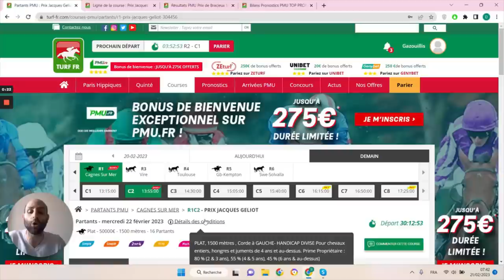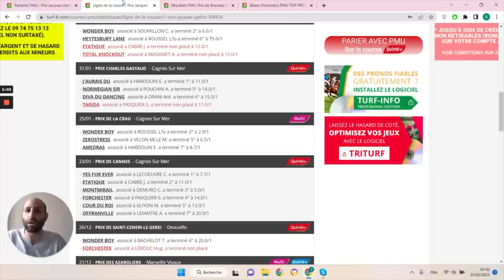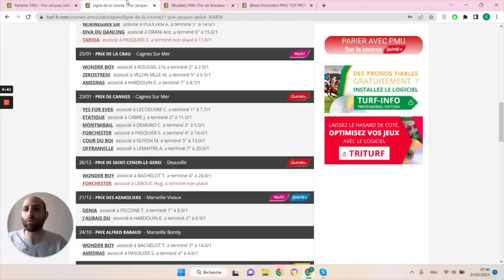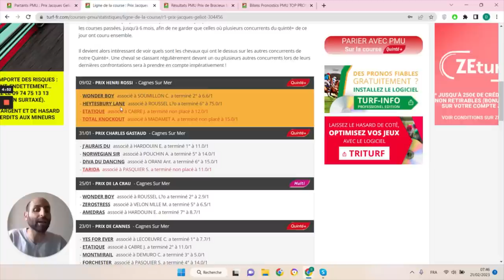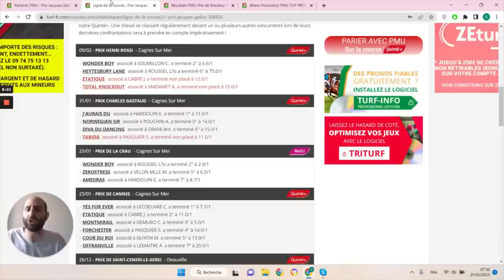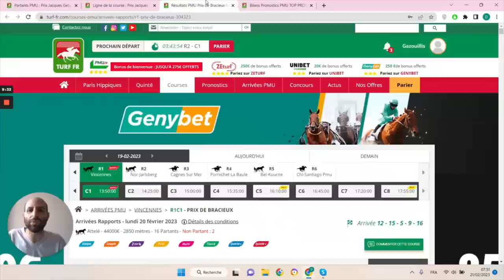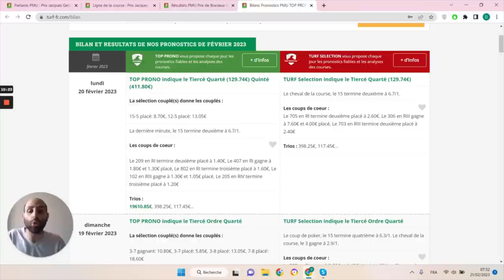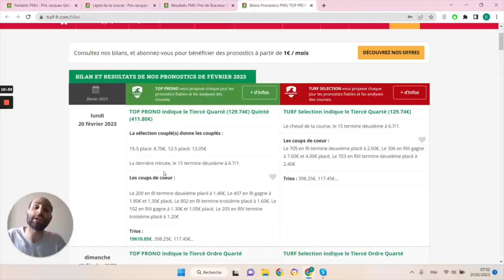PRONOSTICS PMU GRATUIT DE LA MINUTE QUINTE+ DU JOUR MERCREDI 22 FÉVRIER 2023 #304456